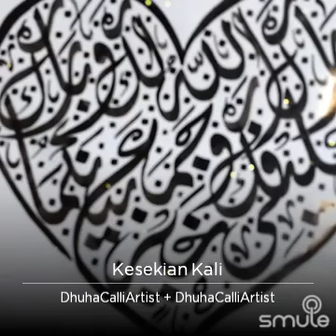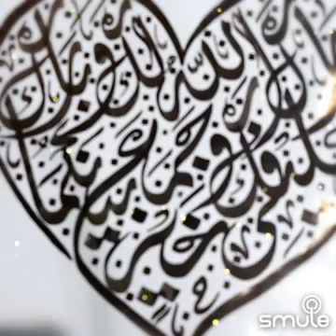Kesekian Kali Suhaimi ft Munif cover by Dhuha Rashidi. Bernasyid sambil menulis khat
Follow Instagram Dhuha Rashidi
Facebook Puan Dhuha Rashidi